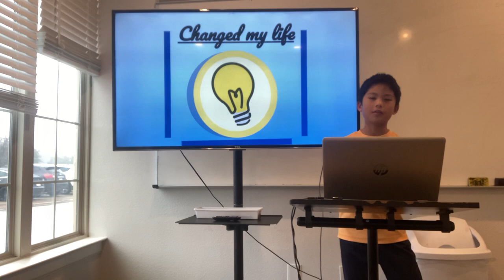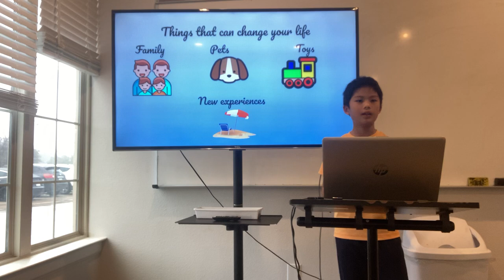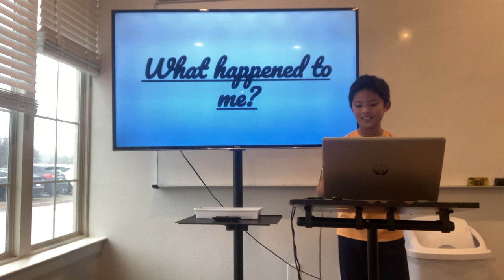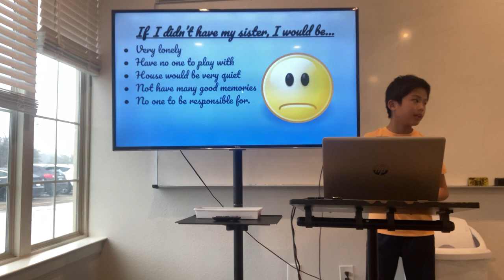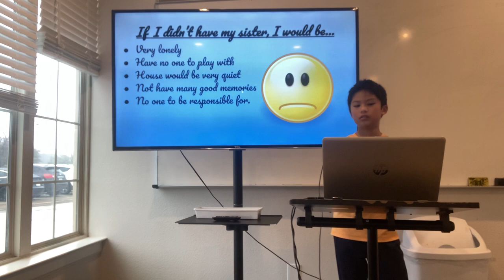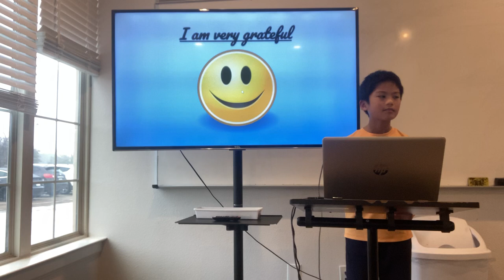January 26, 2024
William Kong’s “Changed My Life Speech”